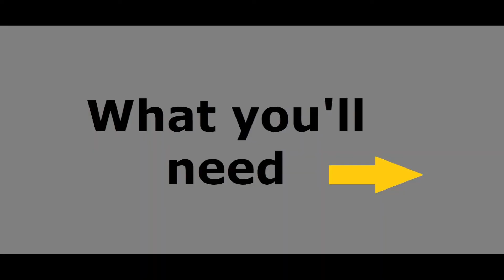How to make a perfect Beeswax tea light candles Tips and Tricks.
How to make a perfect Beeswax tea light candles